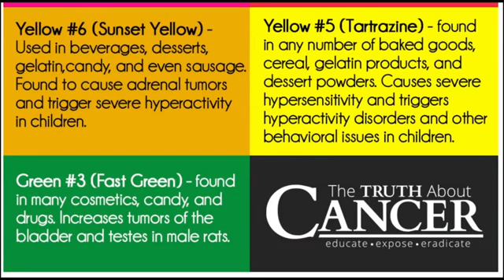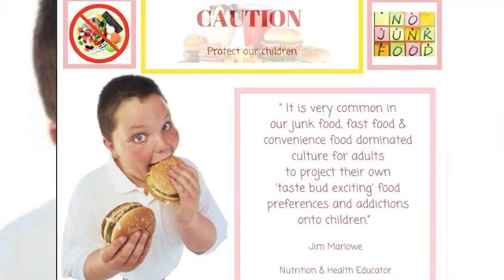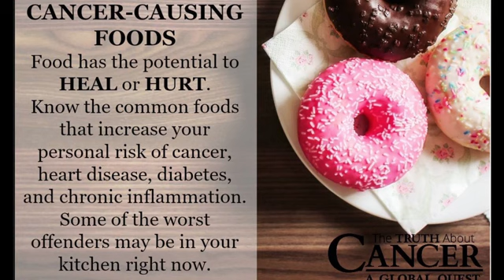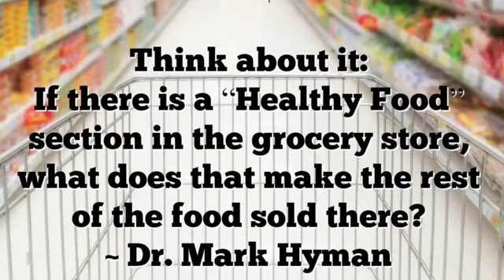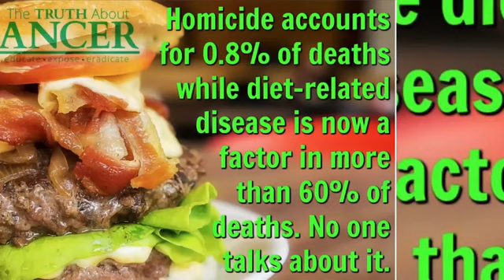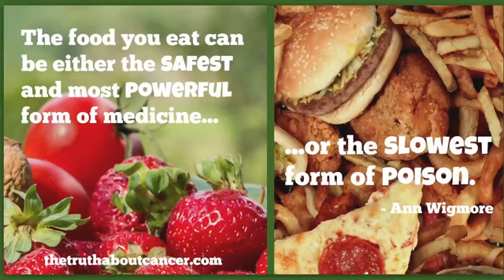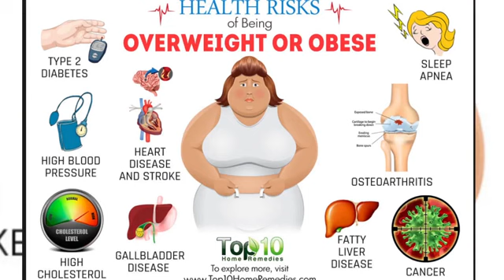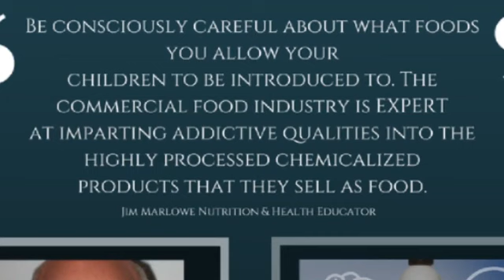How many parents are killing their kids?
Many parents today are unconsciously helping to destroy their kid’s health which in turn is killing them slowly, This is the first generation of kids not expected to outlive their parents find out how this is happening and what you can do to prevent it in this short video.
A very important point of awareness!
Remember that we come into this world needing only ONE food – the milk from our Mother’s breast. Of course, at 2 to 3 years of age, there are other nutritious foods that children can enjoy & benefit from, and allowing your child to try a variety of foods has value but variety should not be over-emphasized.

Also, and unfortunately, it is very common in
our junk food, fast food & convenience food dominated culture for adults to project their own ‘taste bud exciting’ food preferences and addictions onto children.

Sweets and other refined & processed carbohydrates that
have addictive qualities can corrupt a child’s taste buds and cause a child to lose touch with the nutritional instinct that they were born with.

Feeding your child high quality, nutrient dense wholesome food, which I suggest that you think of simply as REAL food, helps to strengthen a child’s nutritional instinct!

More than a few times over the years, I have heard from Mother’s (with children who had uncorrupted taste buds) about how their child LOVES Liver and has NO interest in eating sweets!

Unfortunately, but not surprisingly, it is rare for a child, in our culture, NOT to have some degree of carbohydrate addiction by the age of 2 or 3. After all – the adult world around them encourages it!

Ice cream, cookies, candy, cake & other ‘sweets’ are used by nutritionally unconscious adults to ‘reward’ children. I share all of this with you in support of emphasizing the following hard earned wisdom: be consciously careful about what foods you allow your children to be introduced to.

The commercial food industry is EXPERT
at imparting addictive qualities into the highly processed chemicalized products that they sell as food, in addition to making the most of the addictive qualities of sugar & refined starches.

I strongly support that children should be PROTECTED from these
FAKE food products as much as practically possible rather than being encouraged to partake in them.

Jim Marlowe
Nutrition & Health Educator